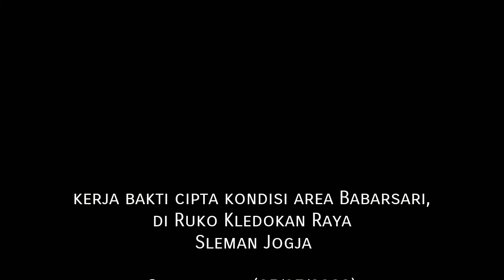Kerja bakti cipta kondisi area Babarsari, Ruko Kledokan Raya Sleman Jogja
Pasca kejadian kemarin di Babarsari (04/07/2022), Pemerintah Kelurahan Caturtunggal menggelar kerja bakti cipta kondisi area Babarsari, khususnya di Ruko Kledokan Raya, Selasa pagi (05/07/2022).

Pada kegiatan kerja bakti cipta kondisi tersebut dimulai dengan apel pembersihan Ruko Kledokan Raya yang dipimpin oleh Abubakar selaku sekretaris BKAD Kabupaten Sleman diikuti jajaran Satpol-PP, Danramil 11 Depok, Polsek Depok Raya, Puskesmas Depok 3, Kapanewon Depok, Kalurahan Caturtunggal beserta anggota Satlinmas.

Lurah Caturtunggal, Agus Santoso, menyampaikan bahwa seluruh pihak terkait mulai dari unsur Pemerintah Kabupaten Sleman, Kepolisian, TNI, Satpol-PP dan Pemerintah Kalurahan Caturtunggal bekerjasama dalam giat kerja bakti, dan harapnya dapat menjadikan wilayah Babarsari, umumnya Caturtunggal lebih kondusif.

Sementara itu, Abubakar menyampaikan pesan untuk tetap menjaga kondusifitas dan keamanan kamtibmas di wilayah Babarsari dan Sleman pada umumnya. Senada dengan pernyataan Sri Sultan HB ke-10 bahwa Daerah Istimewa Yogyakarta adalah rumah semua anak bangsa, mari bersama-sama terus menjaga agar Yogyakarta tetap istimewa.